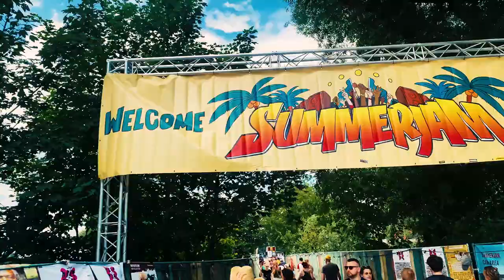Rambazamba Summerjam (Official)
Ali-Safari am Start...Summerjam Feeling!!!

Text/ Gesang: Ali-Safari
Kamera: Alex Tigges
Flagman: Sergiy Lunyaka

BIG UP Summerjam Massive

Eine Liebe!!!